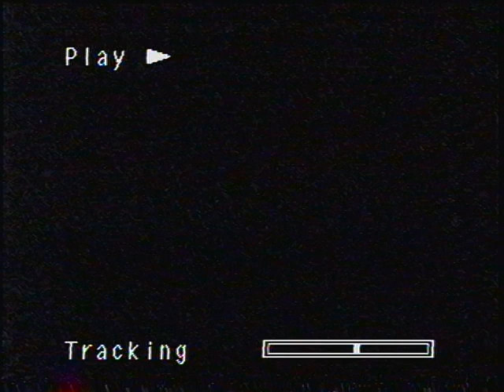December 25, 2000 - Christmas with Amanda, Ellie, Frank, Amy